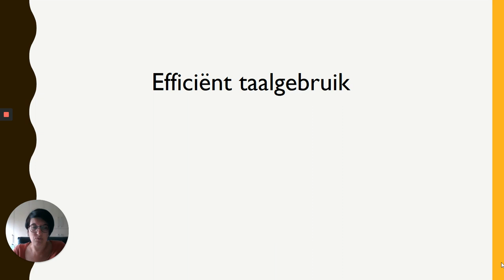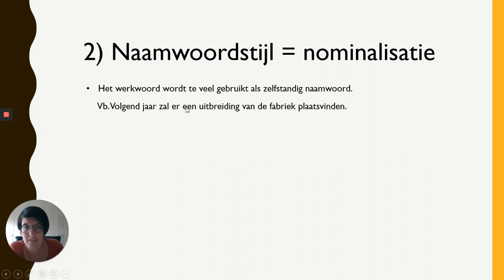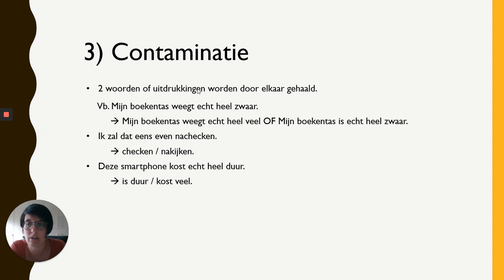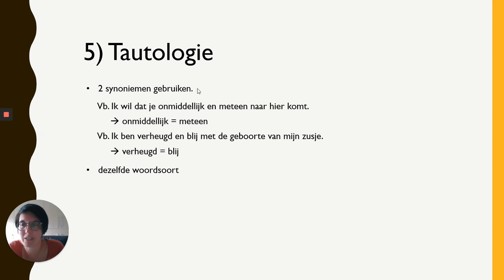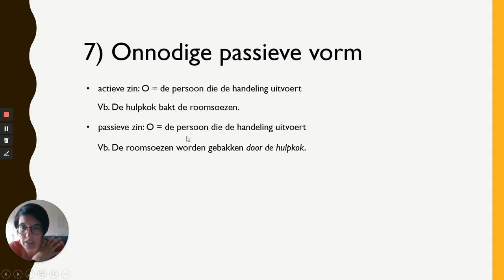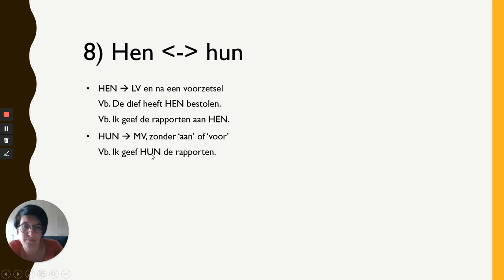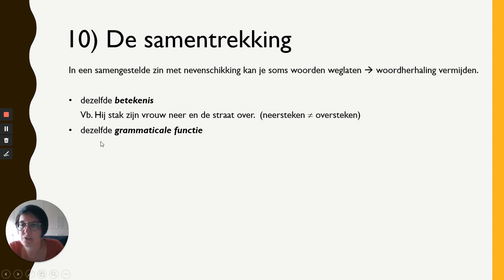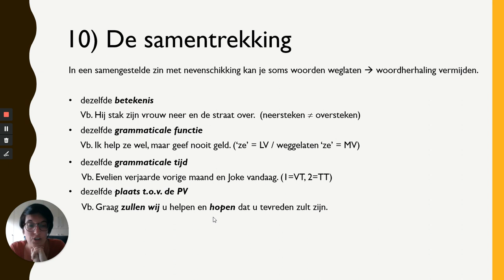[4ASO] Efficiënt taalgebruik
Correcte zinsbouw - naamwoordstijl - contaminatie - pleonasme - tautologie - geneste bijzijn - onnodige passieve vorm - hen/hun - werkwoordelijke eindgroep - foutieve samentrekking